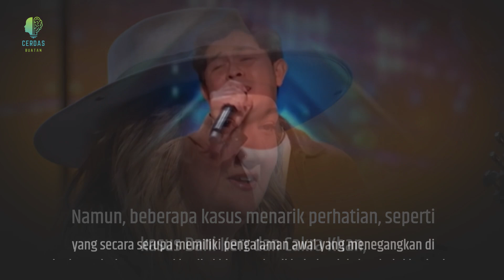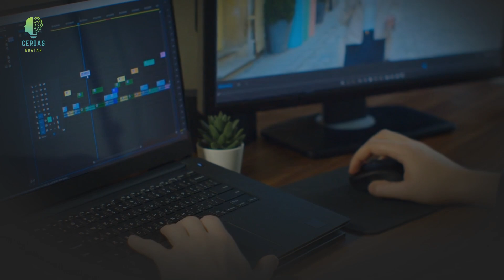Kasus Kontestan Sama Tapi Beda Perlakuan : AGT 2023 Latah ?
Dalam industri hiburan, ajang pencarian bakat menjadi platform yang penting bagi individu untuk menunjukkan kemampuan unik mereka kepada dunia. Salah satu acara yang paling terkenal adalah "America's Got Talent" (AGT), yang telah menjalin cerita sukses bagi banyak kontestan.

Namun, beberapa kasus menarik perhatian, seperti kasus Dani Kerr dan Cakra Khan, yang secara serupa memiliki pengalaman awal yang menegangkan di hadapan juri AGT, tetapi hasil akhir mereka di babak seleksi terbukti berbeda. Pertanyaannya adalah, mengapa Dani Kerr berhasil lolos ke babak live show sementara Cakra Khan tidak?

Jangan lupa Tonton Info Menarik Seputar Putri Ariani dan AGT pada Video berikut :